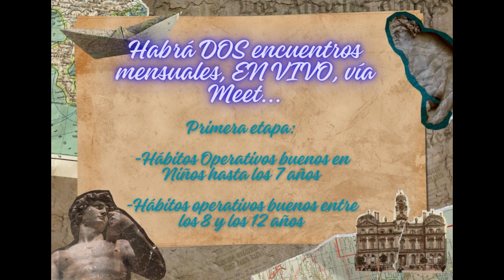Escuela para Padres Homeschoolers y No-Homeschoolers...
Desde el canal Maranatha, hacemos extensiva la invitación a las familias de este canal... Tendremos como marco conceptual de la consultoría el Sistema Preventivo de San Juan Bosco. En esta primera etapa, trabajaremos el desarrollo de los Hábitos Operativos Buenos en niños hasta 7 años y luego en niños/preadolescentes entre los 8 y los 12 años. ¡Los esperamos!